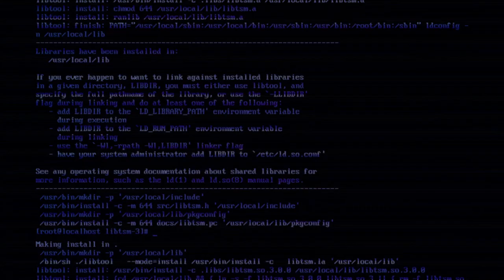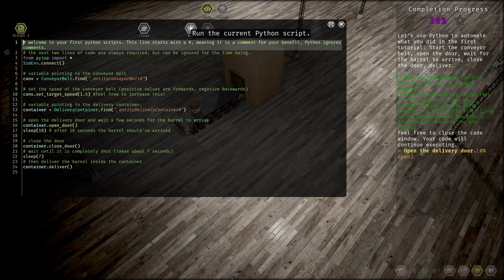Joy of Programming | gameplay (PC videogame)